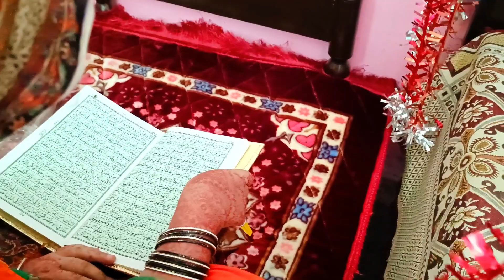Tumhari Nai Dulhan kahan Hai Jaldi Jawab Do Warna Tumhari Khair Nahin